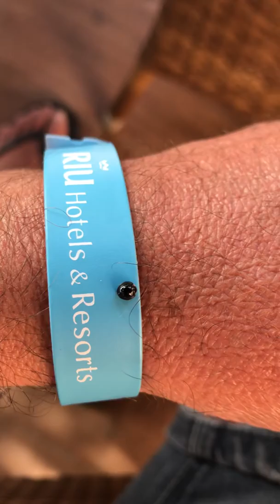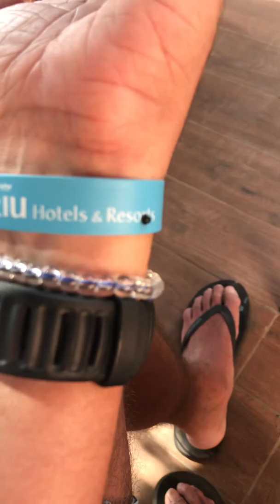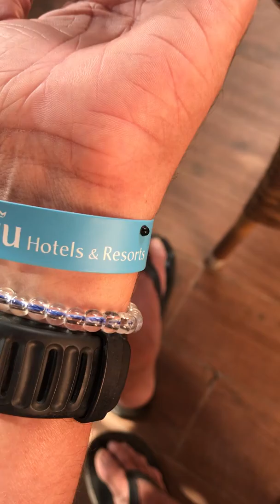Cape Verde beetles or a remote control full-stop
Here we meet a genuine Cape Verde beetle. It’s fascinating. This episode also feature 4-Ocean - a great initiative that aims to clean up our oceans.